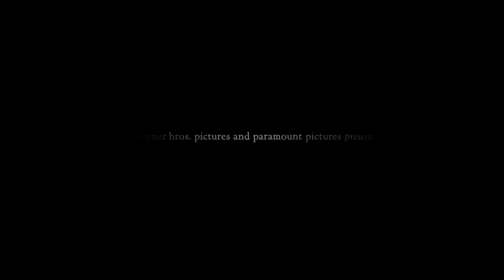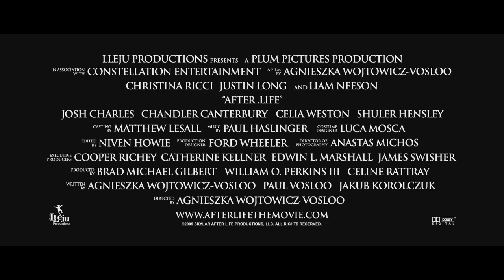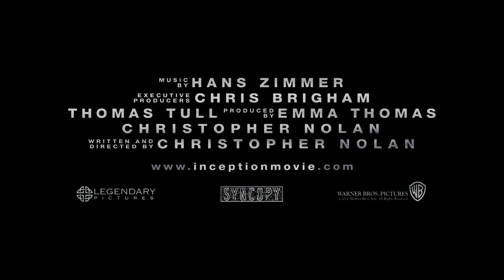10 ИЗВЕСТНЫХ ФИЛЬМОВ, НАСТОЯЩИЙ СМЫСЛ КОТОРЫХ МОГ ОТ ВАС УСКОЛЬЗНУТЬ!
Кино, которое вы уже ждете и о котором еще не знаете — мы собрали 10 известных фильмов, настоящий смысл которых мог от вас ускользнуть!
Топ Лист:
► Загадочная история Бенджамина Баттона (2008)
► Жизнь за гранью (2009)
► Начало (2010)
► Аннигиляция (2018)
► Бегущий по лезвию (1982)
► Человек - швейцарский нож (2016)
► Прибытие (2016)
► Форма воды (2017)
► Господин Никто (2009)
► Вечное сияние чистого разума (2004)